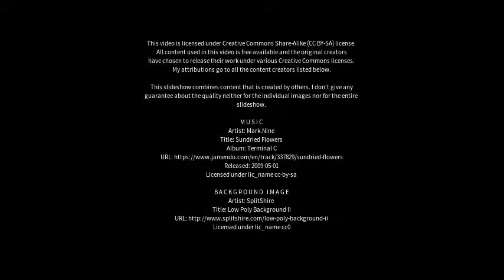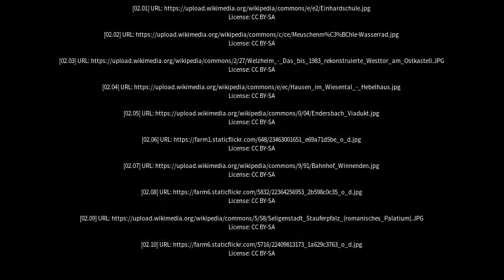Best places to visit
Best places to visit - Welzheim (Germany) Best places to visit - Slideshows from all over the world - City trips, nature pictures, etc.